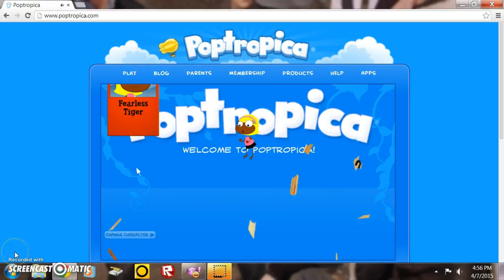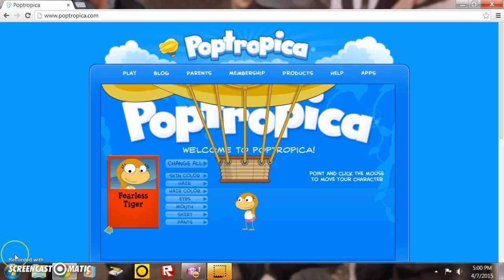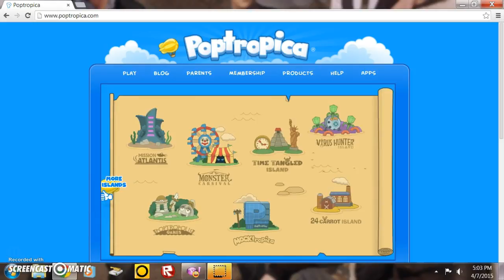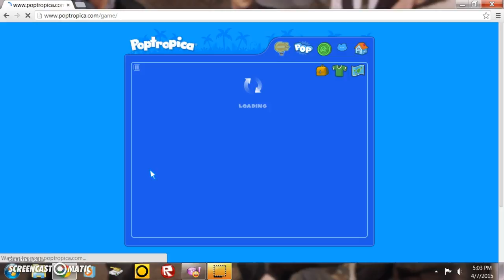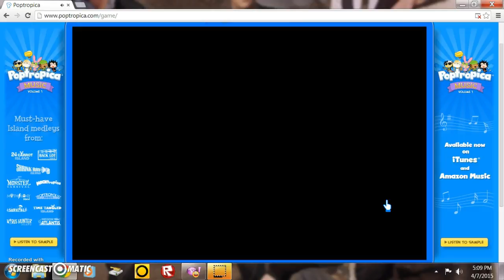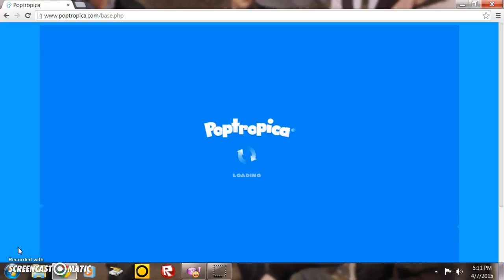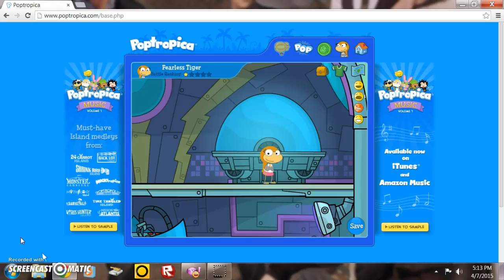PopTropica: What Do I Do Here?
I will eventually tell you guys if I could ever figure out a way to create a password! And a different username!